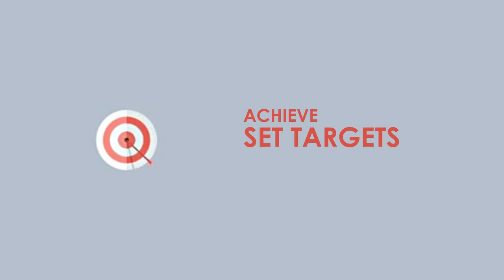UniAgents Personalised Plan